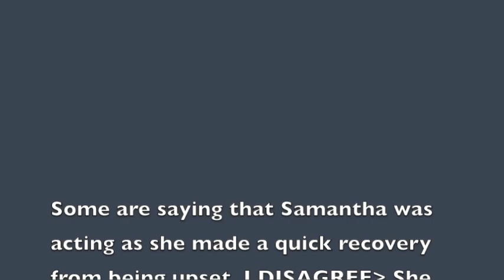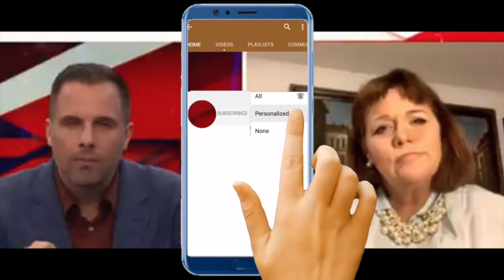NEW LILI BABY PIC. MEGHAN'S WEIRD BIRTHDAY INTERVIEW. SAMANTHA'S GENUINE DISTRESS. MORE QUESTIONS-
NEW LILI ARCHIE PIC. MEGHAN'S WEIRD BIRTHDAY-  EVEN MORE QUESTIONS.  SAM & THOMAS GENUINE PAIN. VID CLIPS.

satire/sarcasm/dry wit/british humour/facts/speculation/entertainment

I do encourage lively debate and opposing ideas,  but encourage you all to be civil to one another.